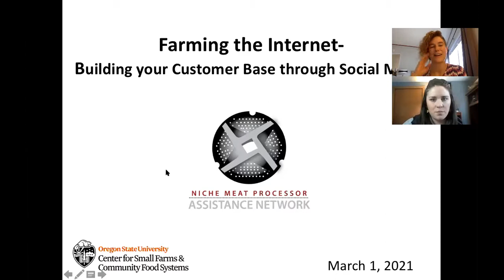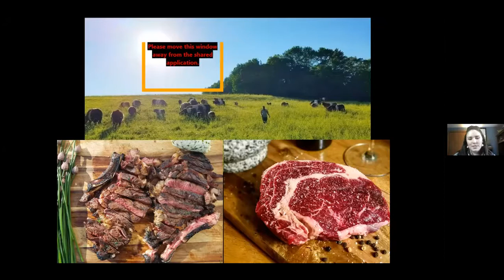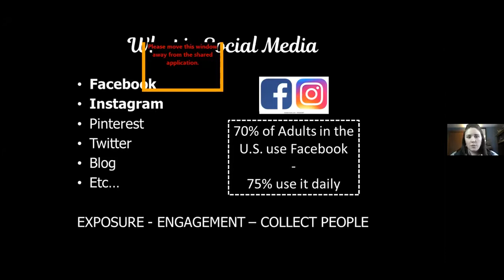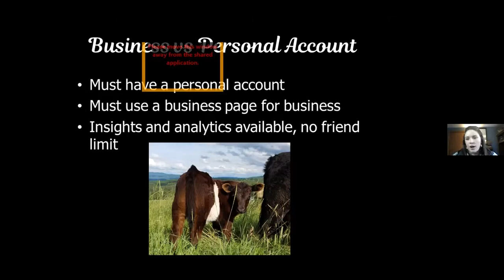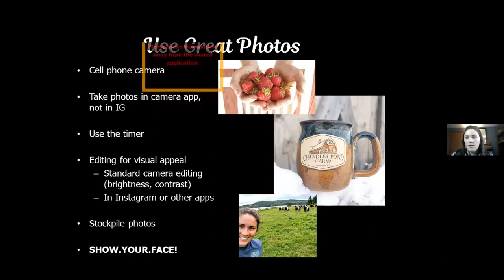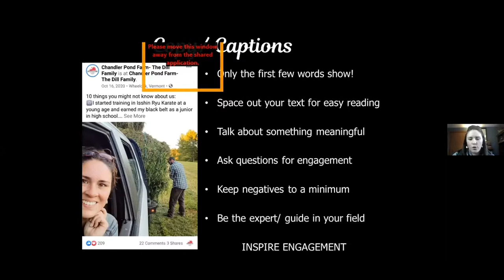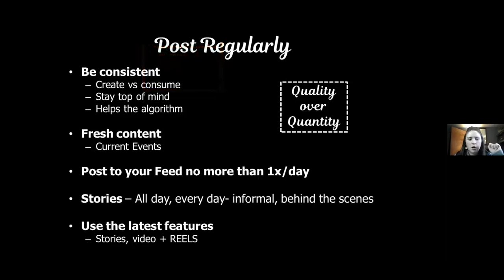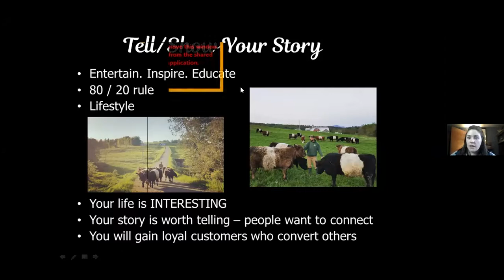Western Meat School Webinar Series: Farming the Internet- Building Customer Base With Social Media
Learn how to connect with new customers and cultivate loyal customers for your meat business (or other farm products) by strategically using social media and other online communication tools. Join Dahlia Dill of Chandler Pond Farm from the Northeast Kingdom of Vermont as she shares what she has learned about best practices. This farm not only sells grassfed beef, but also berries, maple syrup, hay, vegetables, and other value-added products. They have a seasonal farmstand as well as an online store where they ship products across the nation direct to consumers. Their Facebook business page has over 2,500 followers and their Instagram page has nearly 1,500.